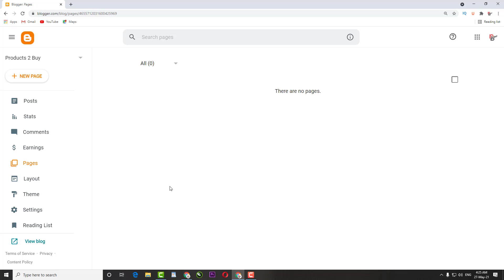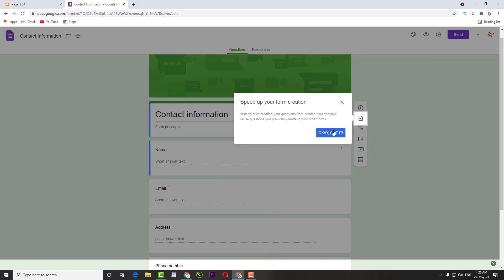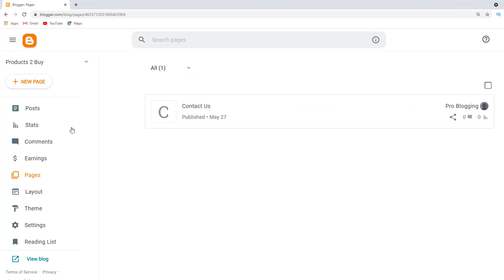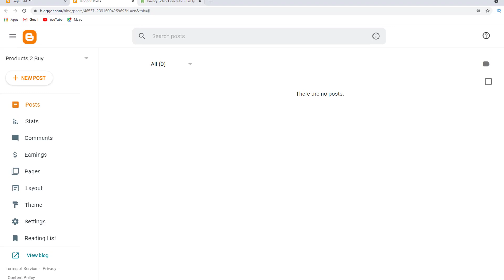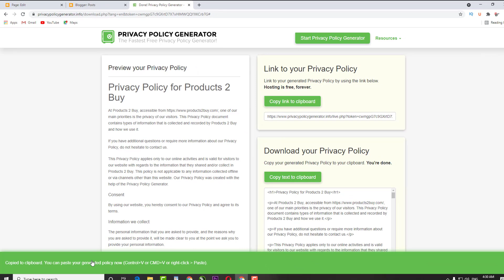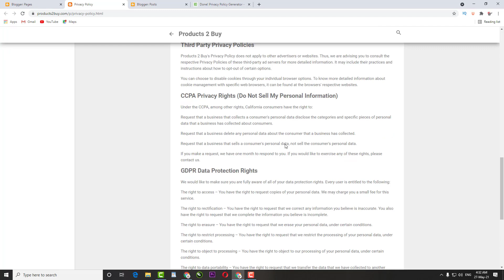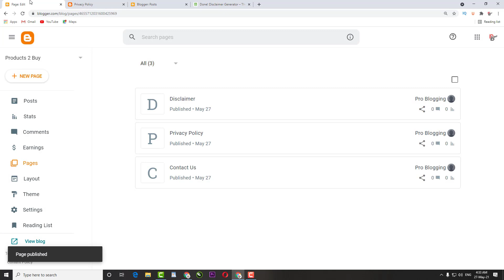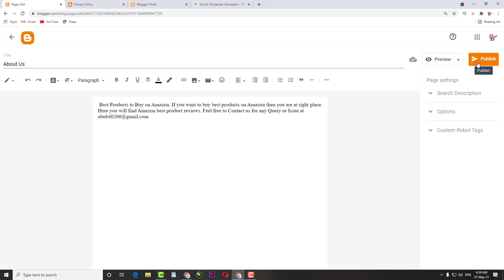How to Create Pages in Blogger 2021 for Google AdSense Approval | Part #2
How to Create Pages in Blogger 2021 for Google AdSense Approval. In this video, i teach you how to create pages in blogger by pro blogging tips.

I Covered these points in the video:
how to create pages in blogger,
how to create pages in blogger 2021,
how to create pages in blogger by pro blogging tips,
blogger pages,
blogger page create,
blogger pages pro blogging tips,
create pages in blogger,
how to create pages on blogger,
blogger pages create,
how to make pages for blogger,
how to make pages in blogger,
how to create page in blogger